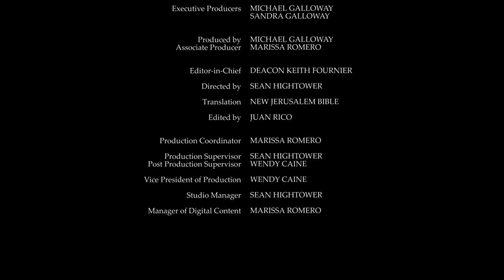Daily Reading for Tuesday, January 12th, 2021 HD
Reading 1, Hebrews 2:5-12
5 It was not under angels that he put the world to come, about which we are speaking.

6 Someone witnesses to this somewhere with the words: What are human beings that you spare a thought for them, a child of Adam that you care for him?

7 For a short while you have made him less than the angels; you have crowned him with glory and honour,

8 put all things under his feet. For in putting all things under him he made no exceptions. At present, it is true, we are not able to see that all things are under him,

9 but we do see Jesus, who was for a short while made less than the angels, now crowned with glory and honour because he submitted to death; so that by God's grace his experience of death should benefit all humanity.

10 It was fitting that God, for whom and through whom everything exists, should, in bringing many sons to glory, make perfect through suffering the leader of their salvation.

2 even through the mouths of children, or of babes in arms, you make him a fortress, firm against your foes, to subdue the enemy and the rebel.

5 Yet you have made him little less than a god, you have crowned him with glory and beauty,

6 made him lord of the works of your hands, put all things under his feet,

7 sheep and cattle, all of them, and even the wild beasts,

8 birds in the sky, fish in the sea, when he makes his way across the ocean.

9 Yahweh our Lord, how majestic your name throughout the world!

21 They went as far as Capernaum, and at once on the Sabbath he went into the synagogue and began to teach.

22 And his teaching made a deep impression on them because, unlike the scribes, he taught them with authority.

23 And at once in their synagogue there was a man with an unclean spirit, and he shouted,

24 'What do you want with us, Jesus of Nazareth? Have you come to destroy us? I know who you are: the Holy One of God.'

25 But Jesus rebuked it saying, 'Be quiet! Come out of him!'

26 And the unclean spirit threw the man into convulsions and with a loud cry went out of him.

27 The people were so astonished that they started asking one another what it all meant, saying, 'Here is a teaching that is new, and with authority behind it: he gives orders even to unclean spirits and they obey him.'

28 And his reputation at once spread everywhere, through all the surrounding Galilean countryside.